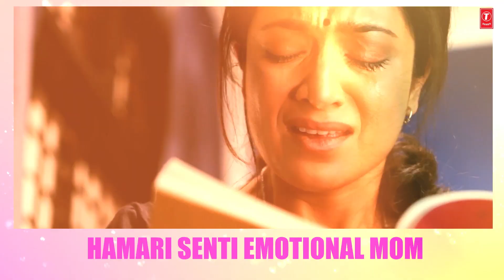MaaJaisiKoiNahin - Mother's Day Special "Types Of Cine-MAAs" HappyMothersDay | T-Series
T-Series presents MaaJaisiKoiNahin - Mother's Day Special "Types Of Cine-MAAs"

No words can describe the love of a mother. However, Bollywood has attempted to pay tribute to mothers through emotional & fun-filled songs, which are sure to touch your heartstrings.